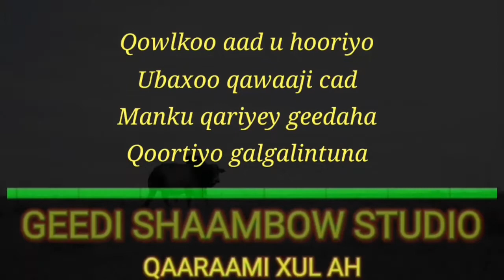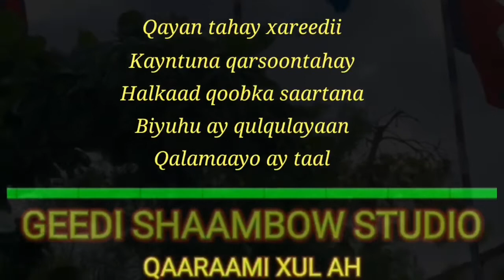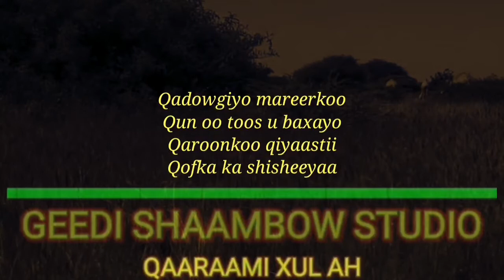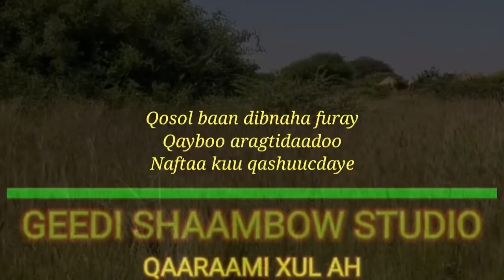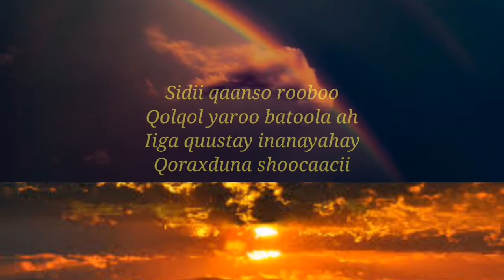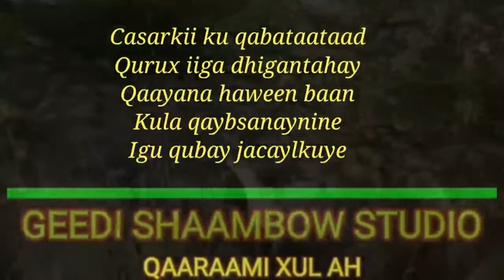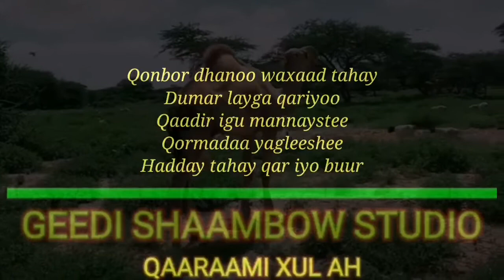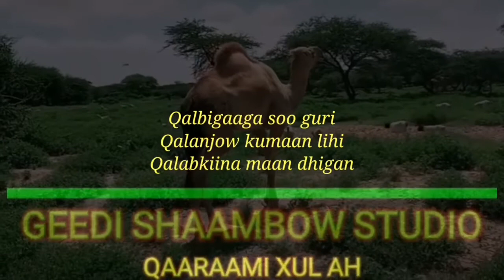Axmad Cali Cigaal iyo Aamina Cabdilahi Qalanjo with lyrics